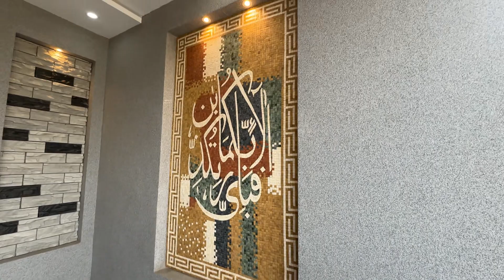7 Marla Beautiful Luxury House 🏠 With 5 Beds In Lake City Lahore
7 Marla Near park Facing Main Boulevard House for sale in Lake City Lahore sector M7a. Welcome to NM Associates property tour. 7 Marla brand new 5-bed modern house is available for sale.
The main features of this house are:
 5 Bedrooms with 5 Attached washrooms
 Laundry area
 Airy and luxurious
 Imported wallpaper design
2 Kitchen
Separate Entrance